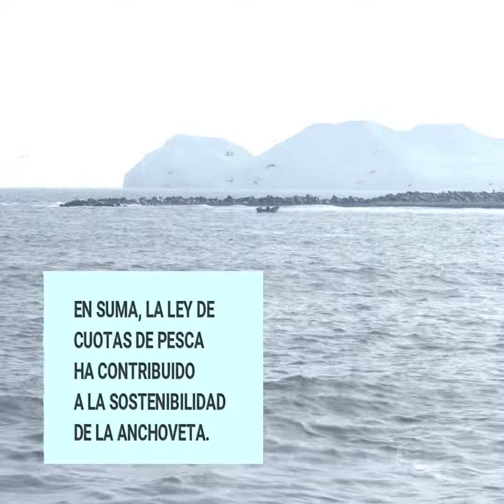El ABC de las Cuotas de Pesca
¿Cuáles han sido los beneficios para el sector pesquero peruano y la sostenibilidad del recurso anchoveta?